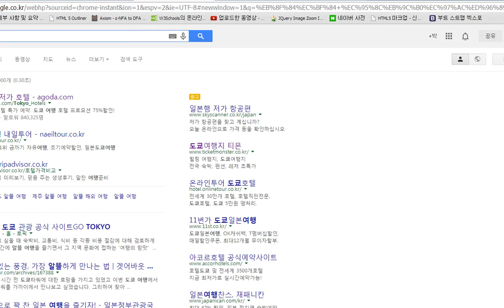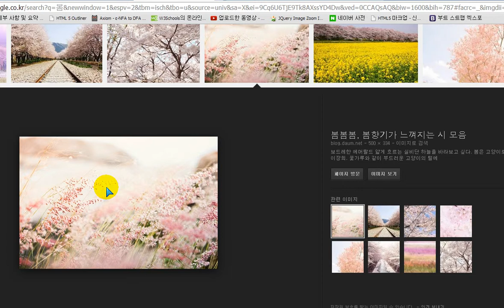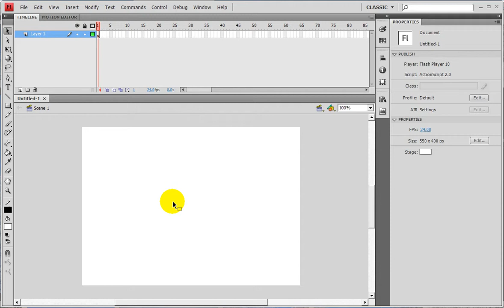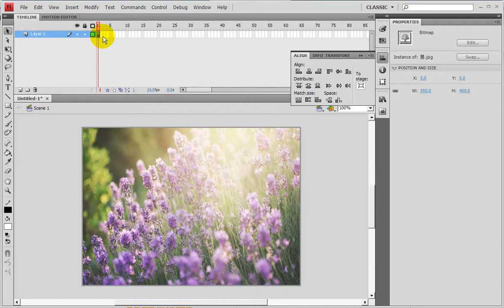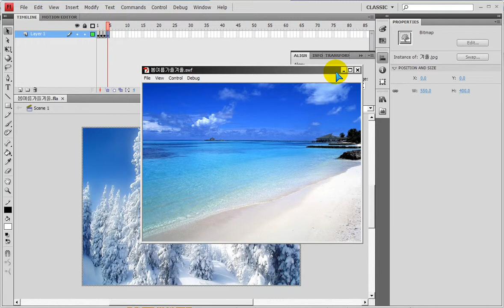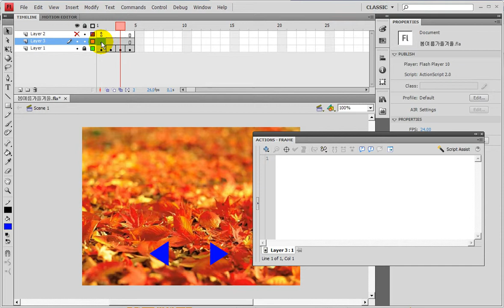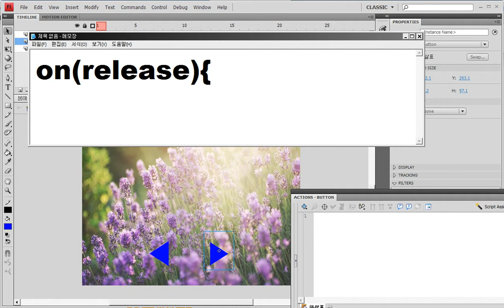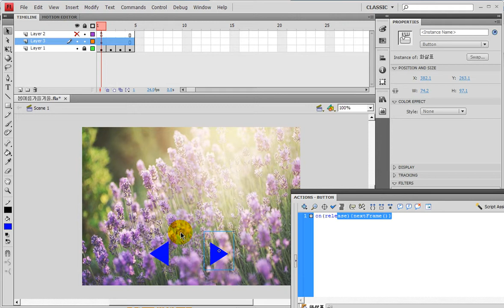플래시) 이전프레임/다음프레임... Flash) Next frame, Prev frame